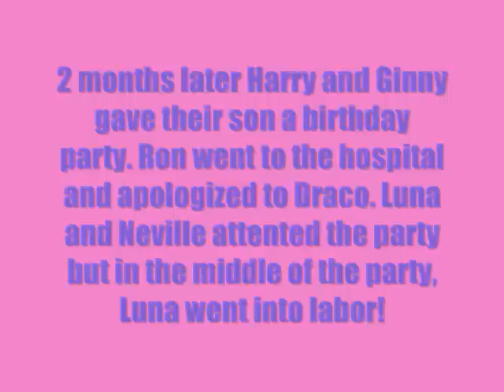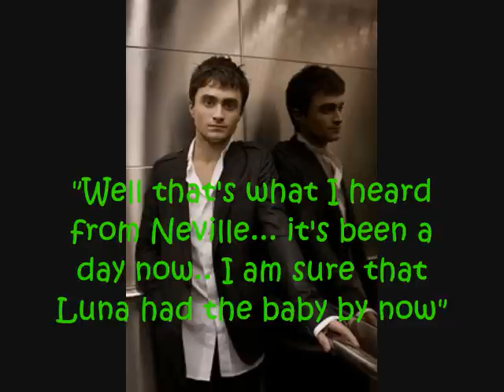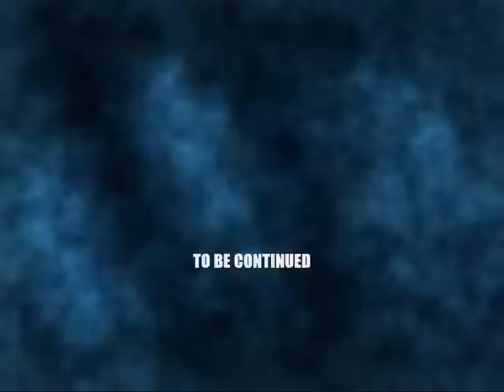Harry Potter Chatroom Part 37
This is part 37 of my chat room.
It will make no sense unless you watch 1-36 (I know that's alot)